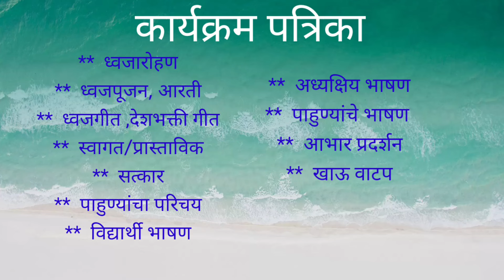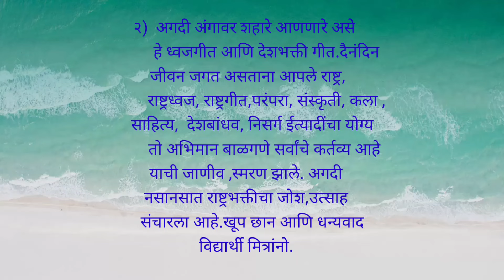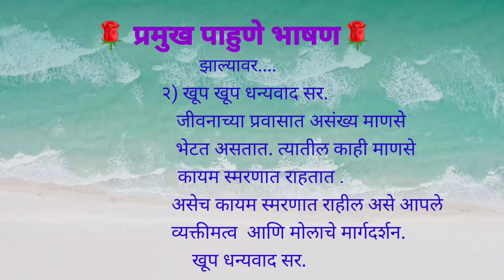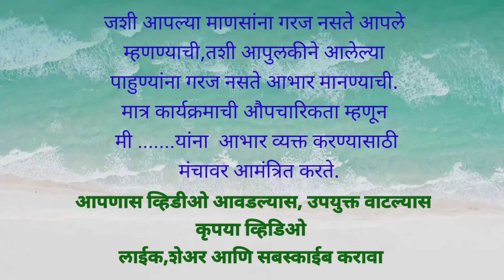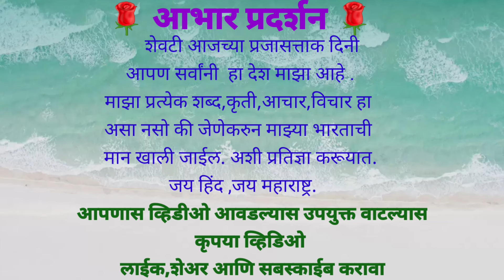प्रजासत्ताक दिनाचे सूत्रसंचालन